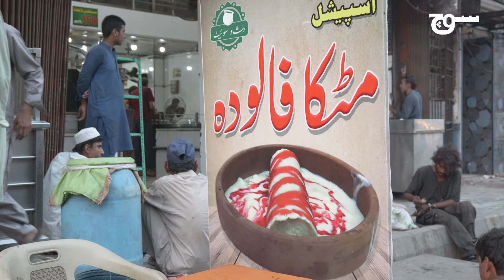Mumbai Street Food in Karachi | Hindu Woman's Vada Pav Stall | Soch Videos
Recently, a food stall serving Mumbai-style “Vada Pav” and “Pav Bhaji” has become very popular in Karachi. The stall is run by Kavita Didi, who works with other women from her family. How did she come up with the idea to set up this stall?
Find out in this video:

حال ہی میں کراچی میں ممبئی اسٹائل کے 'وڈا پاؤ اور پاؤ بھاجی' کا اسٹال بہت مشہور ہوا ہے۔ اسٹال کی مالک کویتا دیدی ہیں جو اپنے خاندان کی دیگر خواتین کے ساتھ یہ کام کر رہی ہیں۔ انہیں یہ اسٹال لگانے کا خیال کیسے آیا
 جانیے اس وڈیو میں: